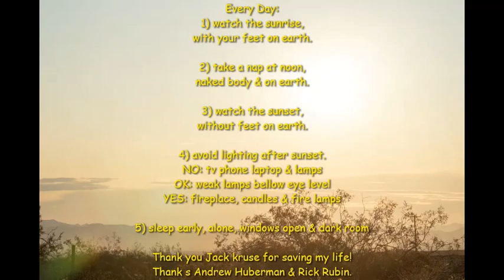Jack Kruse & Andrew Huberman & Rick Rubin Tetragrammaton Podcast 2023 [PART 2]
TY Uncle Jack :)

Timestamps will be added to the top comment soon.

Subtitles will be enabled within 24 hours.

ALL CREDITS TO JACK KRUSE, ANDREW HUBERMAN AND RICK RUBIN!